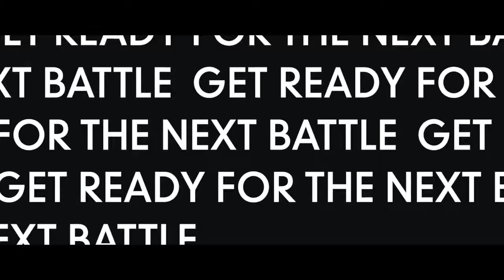Bandai Guide: TEKKEN 7 Season 4 Announcement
TEKKEN players will overcome any obstacle to rise to new levels of strength. So raise your fist because Season 4 for TEKKEN 7 is on its way!
With online play enhancements, a new TEKKEN prowess feature, and new moves for all characters. We are taking TEKKEN to the next level this season, so get ready for the next battle! TEKKEN 7 is available now for PS4, XboxOne and Steam

Also Watch:
Clash of Clans Updates: Rock On Party King! (Clash of Clans 8th Anniversary)

H2ODelirious Guide: WE FOUND GIANT HOT DOGS! - Grounded Ep. 4!

GameXplain Guide: GameXplain Crew Plays Fall Guys: Ultimate Knockout! Livestream!

GameXplain Guide: PlatinumGames on Amaterasu in Smash, Possibility of a Star Fox Zero Switch Port, & More (Interview)

Cyberpunk 2077 Lore | The Bloody Origins of Night City, The Worst Place To Live In America GameSpot Video Games Guide